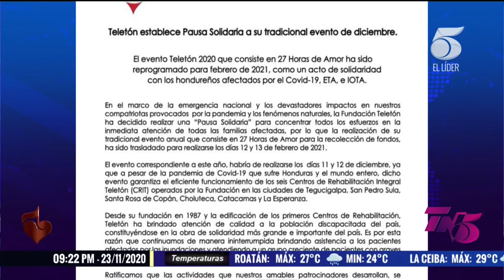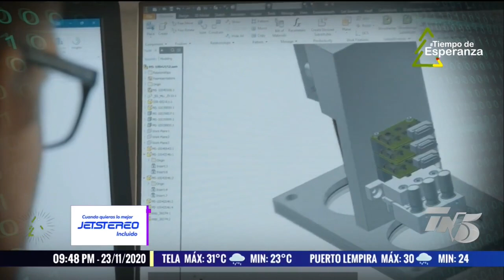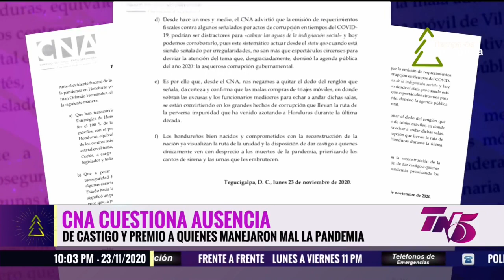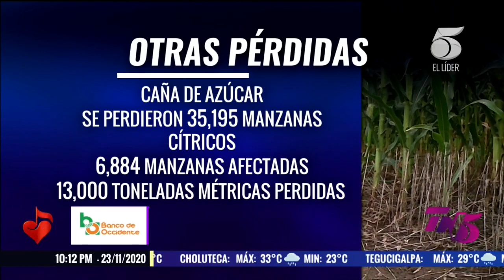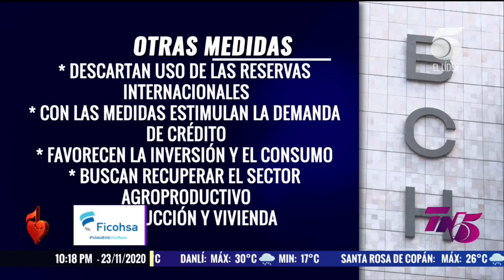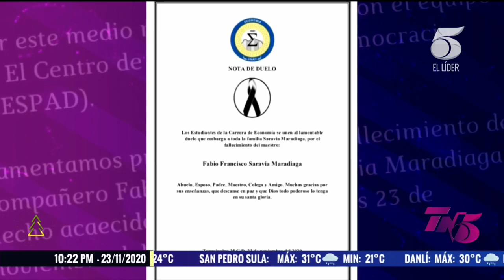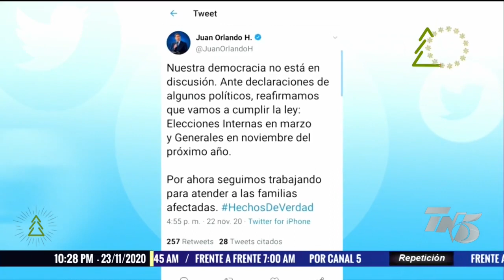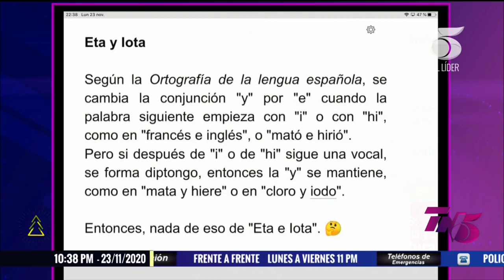TN5 Estelar - 23 de Noviembre